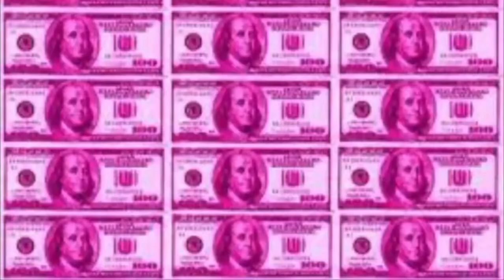The return of LMTV : Season 2, life update and what’s to come!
Hey my lovely co- host I know you think I have neglected you guys! But IM BACK and here to stay with new content , interviews, story times , celebrity tea AND MORE! I can’t wait to get started with collaborations as well this season as well as more stripper 101 talks that you guys love so make sure to turn on your notifications because I’m back and I’m better! Make sure to follow me on a all social media as well!